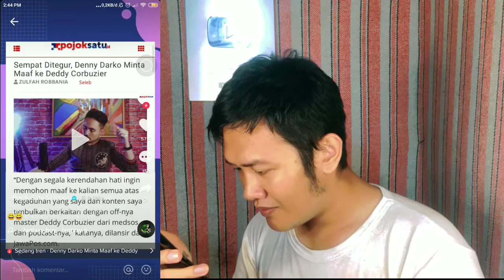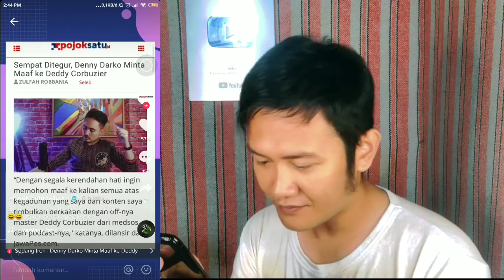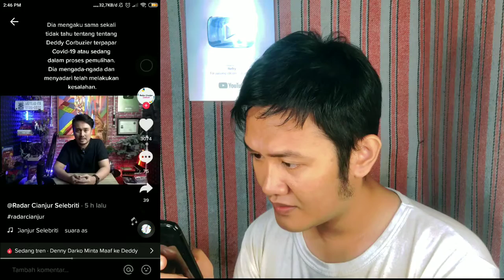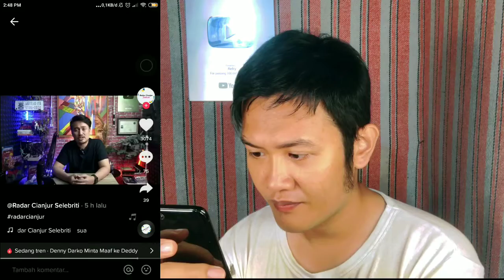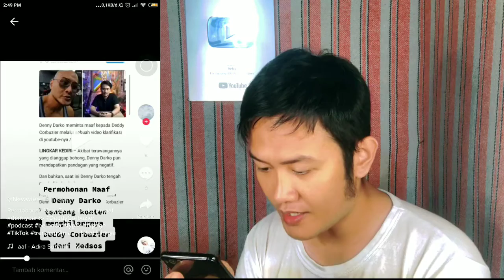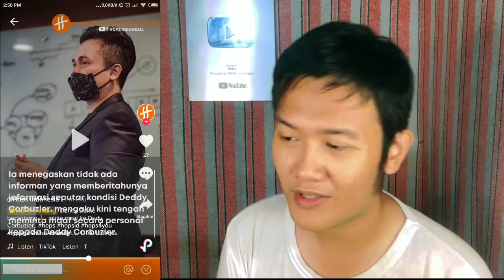Berbohong tentang Dedy Cobuzier, Deni Darko Viral di Tiktok